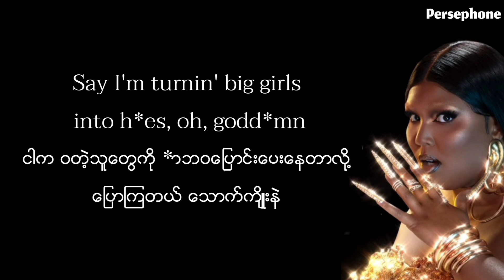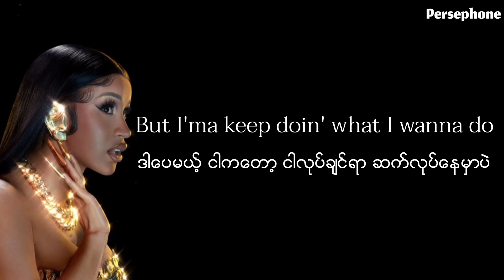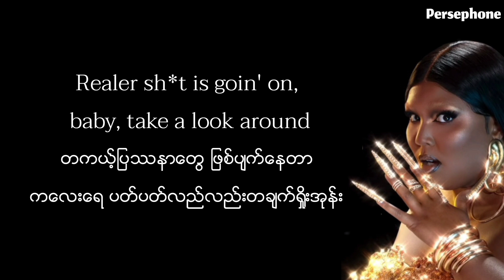[16+] Lizzo - Rumors ft.Cardi B | Myanmar Subtitles ( Lyrics )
Reminder
My country,Myanmar is in danger. The military terroists still keep abusing my people. And covid cases are increasing every single day. My people lost their job and they can't have another due to military coup and covid-19. And millions of people could go starving here. Please,I'm begging you to save my country if you can.

Translated by Persephone official
Encoded by Persephone official

Persephone Official Facebook Page

This channel and I do not claim any right over any of the graphics, images, songs used in this video.